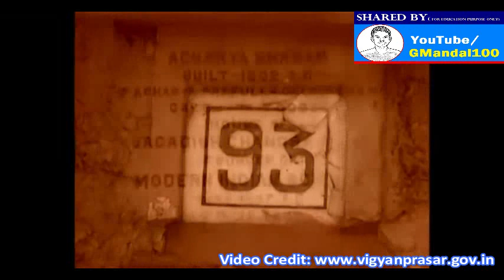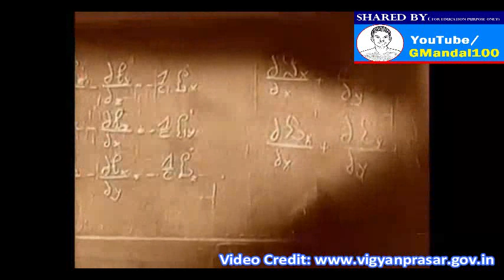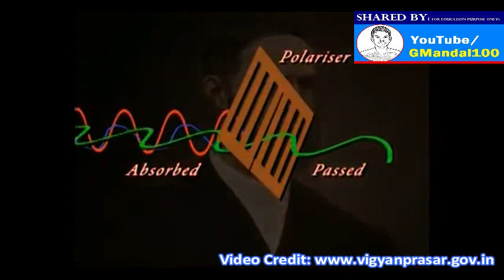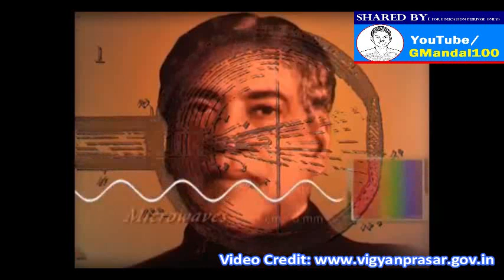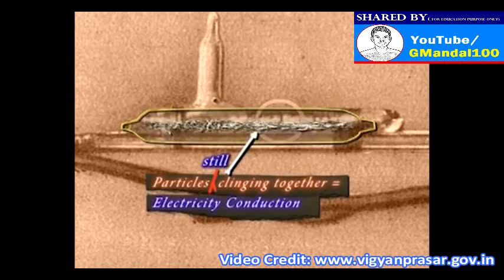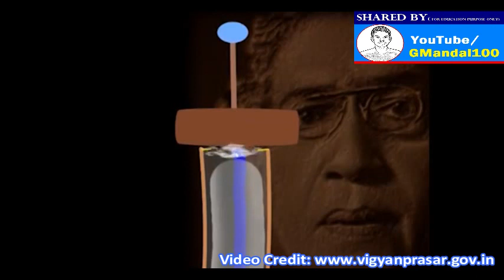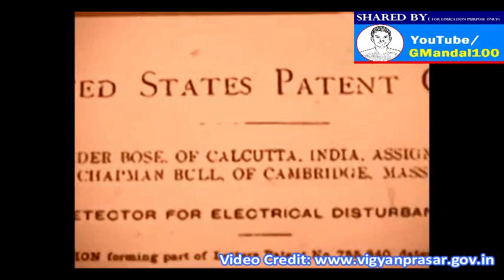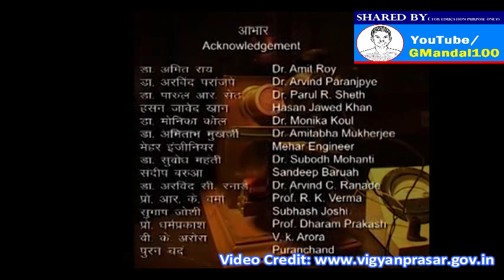Acharya Jagadish Chandra Bose | A documentary by Vigyan Prasar